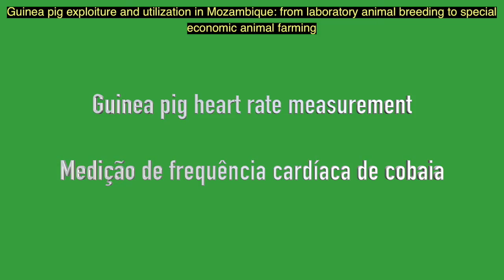豚鼠心率测量Guinea pig heart rate measurement（Tudo Para Me Babar）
Traditional instruments for measuring heart rate are a stethoscope, a timer and a counter, all three used in conjunction. Because guinea pigs are sensitive to stimuli and cannot remain calm when exposed to human contact, it is difficult to accurately measure the normal physiological heart rate of guinea pigs. To obtain more accurate data, a heart rate sensor could be considered.